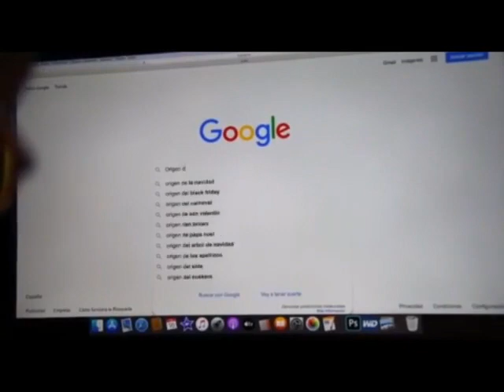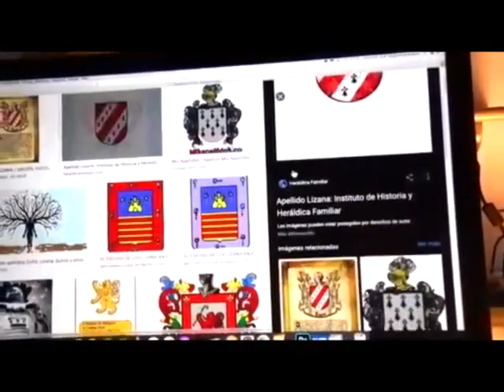20190327 Lizana 29,4 MB